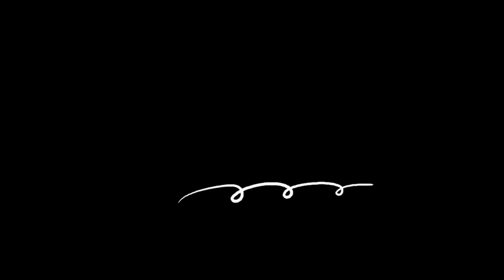WATCH THIS NOW BEFORE YOU USE THESE HEROES IN THE WATER PATH!¦ STATE OF SURVIVAL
Do you use Tweak and Mikoto in The Path of Water?
Do they actually work?
In this today's video I want to explain using them actually is a myth.